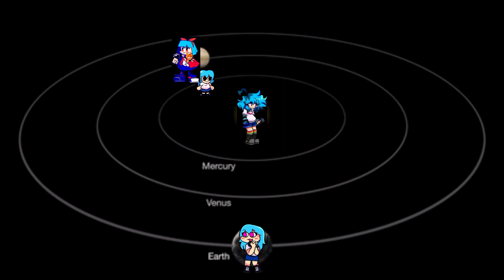The Skyverse Is The Solar System But Animation Credit:solarballs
Hello i am sky I have been keen to get back to the job and the first time I have been I'll be in the first of thing and then go to the first video for a little bit and then try to
And This restrictions over 13+ make it look like a good one 😊😊😊 and I will be happy with that and it... OwO 💜💜💜💜 and please follow @iamsky1230

ALIASES
Dweeb (by Girlfriend)
Fangirl
Classic Sky
O!Sky
OG Sky

RELATIONSHIPS
Boyfriend (Crush)
Girlfriend (arch-enemy)
NuSky (friend)
Skyblue (friend)
Sarusky (friend)
Ski (friend)
Faker Sky (friend)
Skychi (friend)
Miko (friend)
Lexi (friend)
Sky crew[22]
BIOGRAPHICAL INFORMATION

AGE
19[20][21]

PHYSICAL DESCRIPTION

SPECIES
Demon

GENDER
Female

EYE COLOR
Magenta

HAIR COLOR
Aqua

APPEARANCES
CREATED BY
@bfswifeforever (Character)
bbpanzu (mod)
Alexadner0110 / 01Alexadner10 (owner)

                     Only first link!
               To Download The Link
                               v

WARNING: THIS DOES NOT WORK WITHOUT TRUSKY + SKYVERSE. DOWNLOAD THE MOD HERE TO PLAY THIS DLC

Goodbye